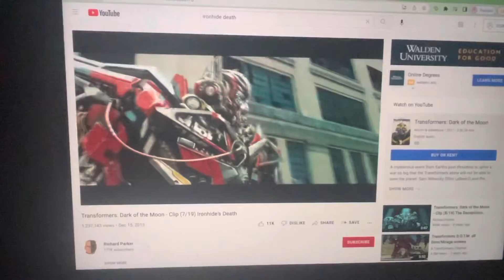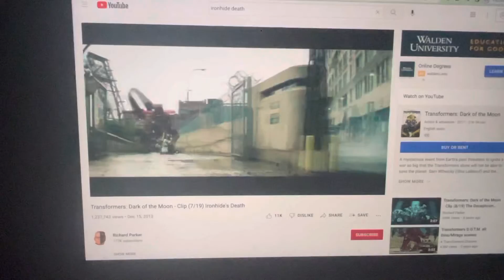Do You Remember Who Ironhide Is?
Ironhide Is A Great Autobot Hero. But Will Be Missed.